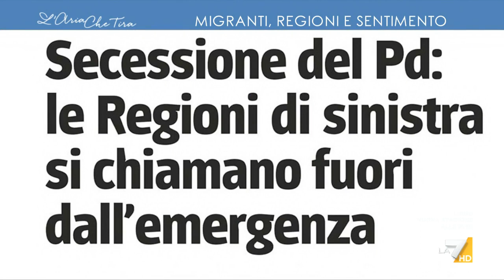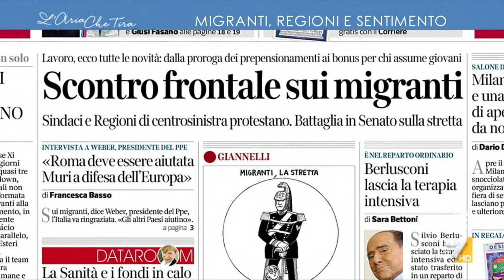Resistenza degli amministratori di centrosinistra sui migranti, Giorgio Mulè: "Comincio a ...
Migranti, Giorgio Mulè (Forza Italia): "Quando hai i numeri quintuplicati, quando hai le strutture al collasso e sai che ci sono centomila persone che devono partire, ammazza! Se non è questa un'emergenza, qual è?".